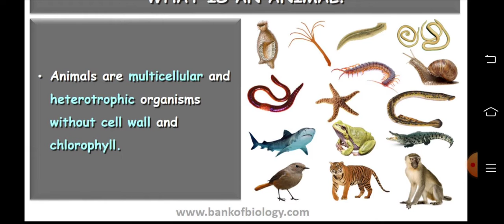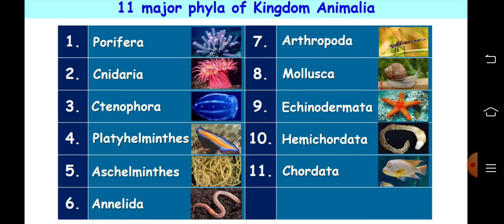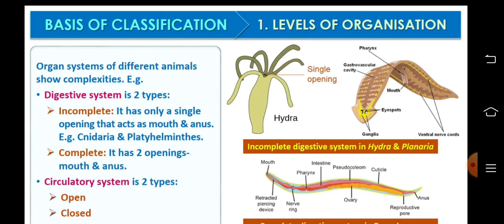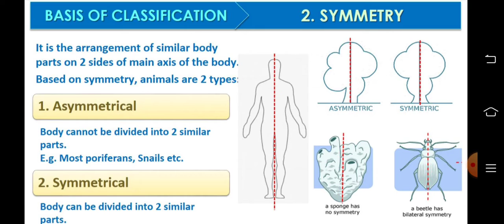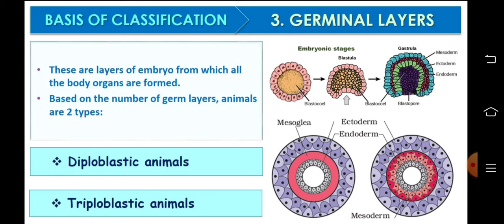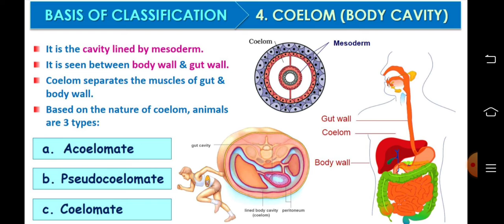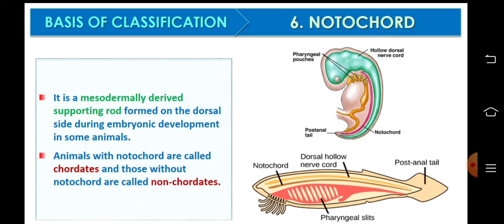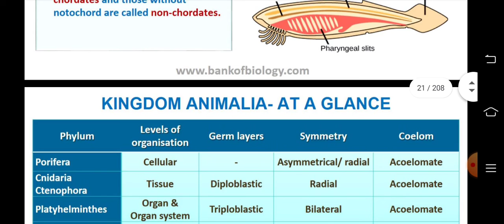Animal kingdom biology class 11 English medium